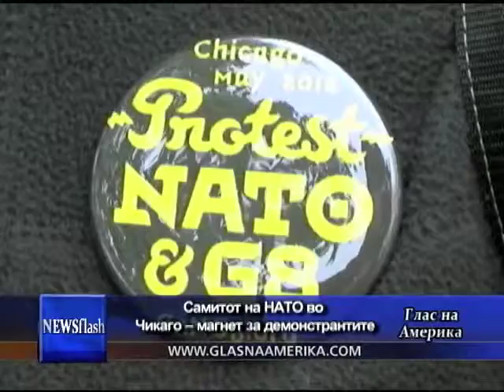Самитот на НАТО во Чикаго -- магнет за демонстрантите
Чикаго ќе биде домаќин на самитот на НАТО на 21-ви и 22-ри мај.  И додека лидерите на Алијансата се подготвуваат за дискусии за идната соработка, демонстрантите во ветровитата метропола планираат протести.